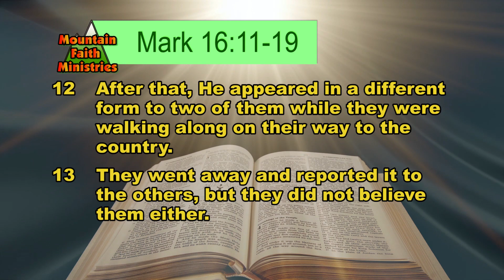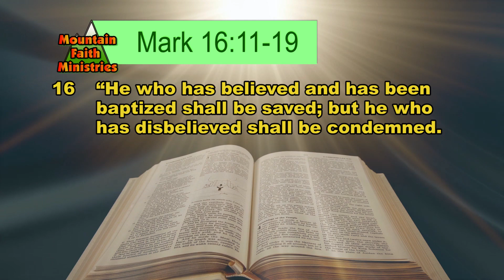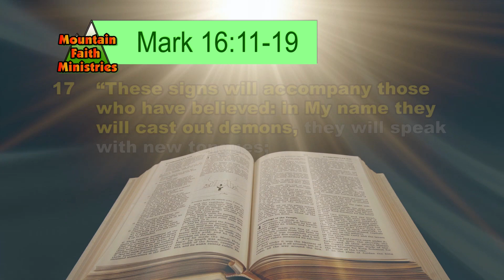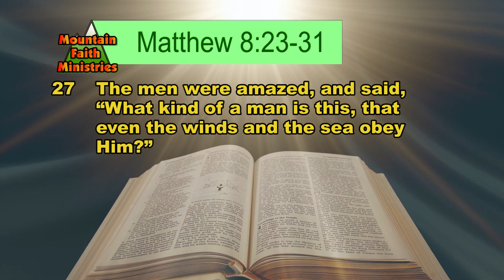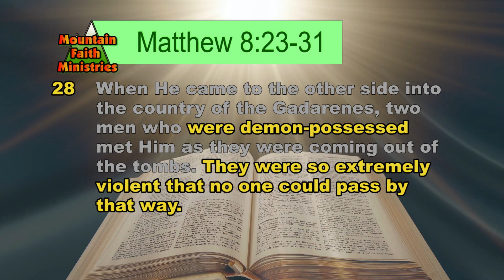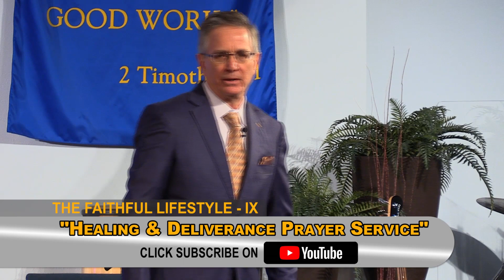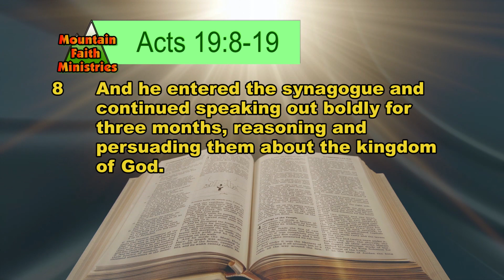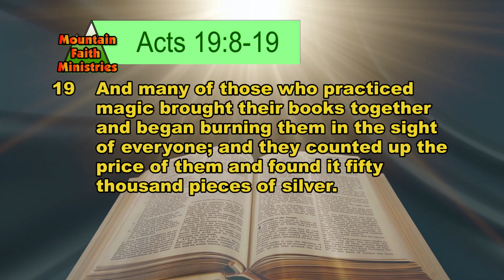Healing & Deliverance Prayer Service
Humans are the only creature fashioned after God Himself, Pastor David Gonzalez discusses how beautiful and valuable we are to God, and that if we recognized that, we'd want to fast and pray to become closer to Him, we'd want to walk away from sin. But also because we're made in God's image, Satan wants to attack us to deface and or destroy the image of God, that makes us a target for demonic oppression. So sometimes, the deliverance that we need and have been praying for may be from demonic bondage or attack, that requires us to have the gift of discernment in order for us to bind up that spirit and cast it into dry places.

Also, visit us on Facebook